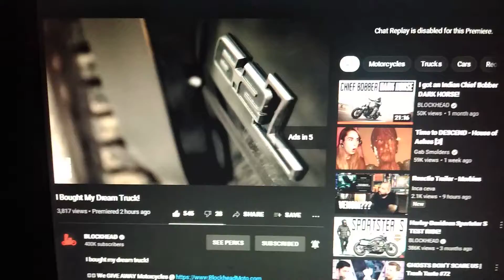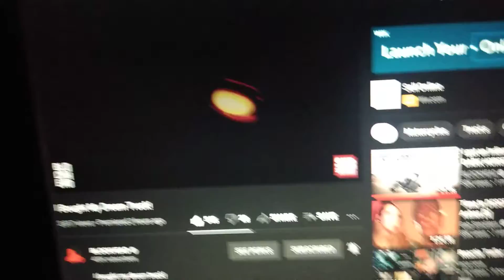Eternals was pretty good - 8